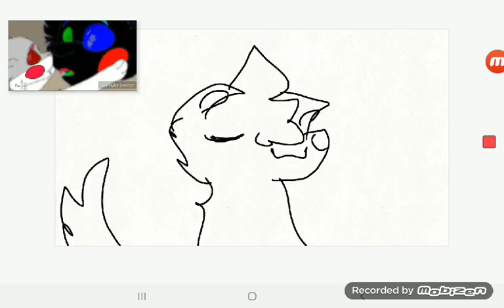a few months later my art